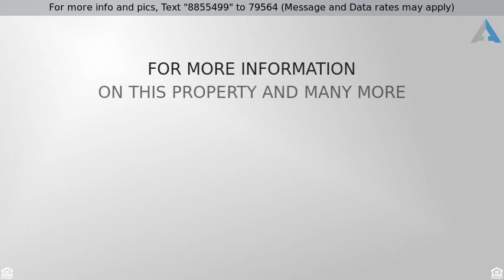Priced at $260,000 - 3247 E Bellevue Street, Tucson, AZ 85716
Income Opportunity!

Excellent opportunity to own a duplex in the heart of Tucson. Amazing central location, just a short walk or bike ride to popular shopping, restaurants, cafes, nightlife and less than 2 miles from the UofA. Two units include a combined 3 bedrooms, 2 bathrooms and 1512 sq ft. Each unit is move in ready. Both offer spacious living areas and impressive kitchens that have been upgraded with ss appliances, granite countertops and stylish backsplash. The two bedroom unit boasts a charming brick fireplace. Separate yard areas, each with a covered patio and plenty of room for pets to roam or a garden to grow. Single story ranch style home with a charming brick exterior, ideally nestled on a large corner lot with ample covered parking. This rare gem will sell in a flash.